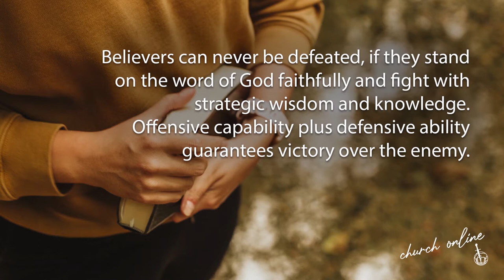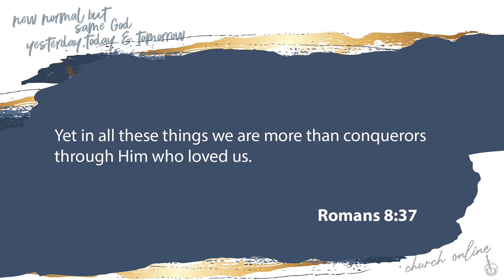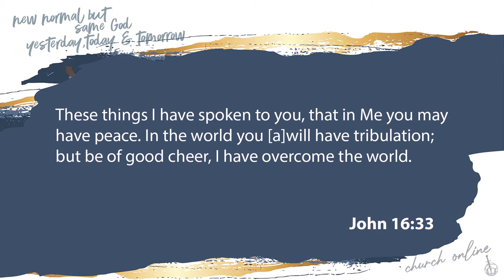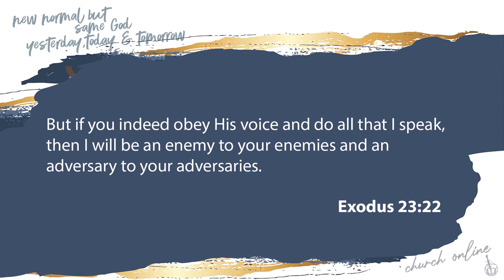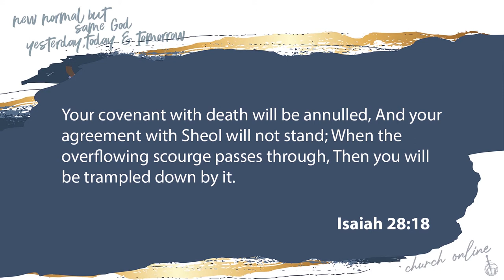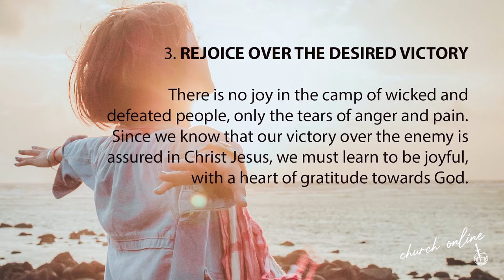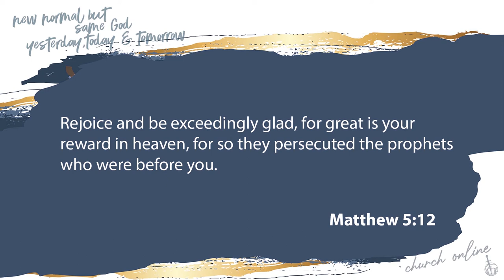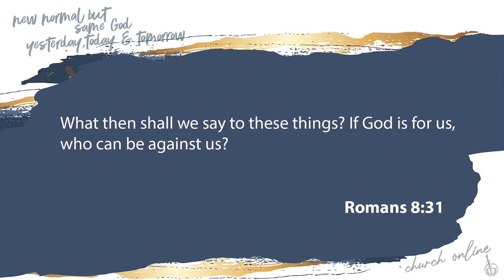WE SHALL OVERCOME - Part Two || BISHOP TONY MARIOGHAE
Bible Text: Psalm 2:1-6

In our present world which has been hit by the wave of fear, believers must understand and know where to draw strength from in the face of despair and challenge every fear with faith-filled declarations.

Our DNA from God reveals to us that we cannot be defeated but rather we shall triumph in the face of trouble. We fight the good fight of faith because we have victory over the COVID virus.

God"s children should put their trust in the lord because those who do will be like mount Zion that cannot be moved.

Bishop Tony Bishop is the presiding Bishop of TEAM International. He is an apostle, teacher, pastor and leader. He teaches the Word of Faith with a strong emphasis on practical insights into everyday living.

He is a strong believer of how these truths can be applied in business, relationships, career etc by Christians so that they can be and do all that God has predestined and purposed for them on earth.